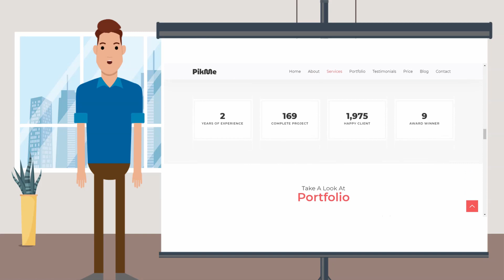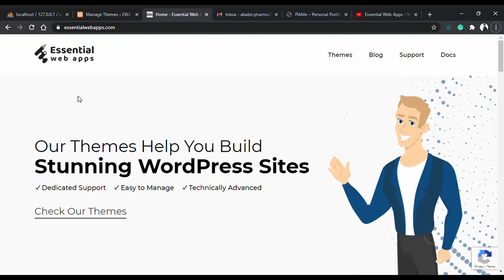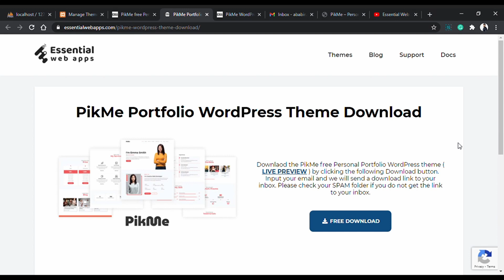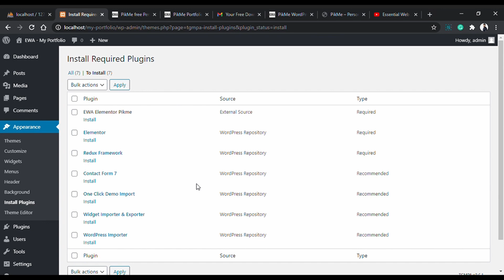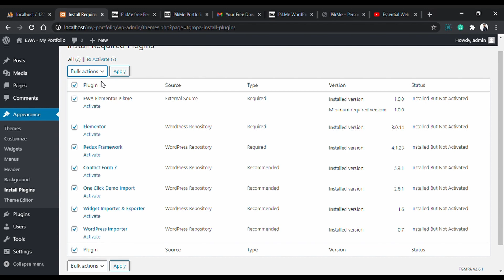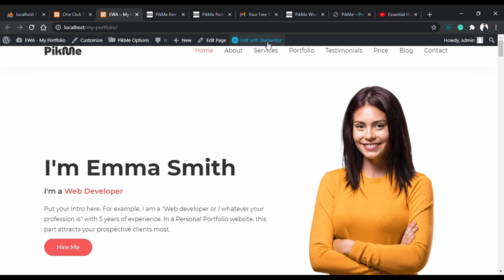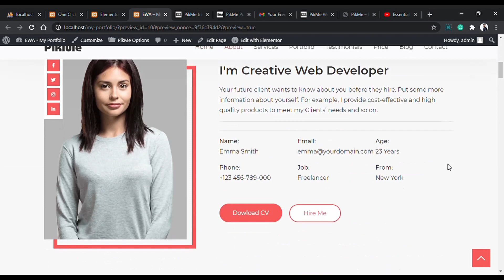Portfolio WordPress Theme Free 2021 | Best Portfolio WordPress Theme For Online Portfolio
👋 Need a booking system for your small business?
A simple and modern appointment booking tool for service-based businesses.
(No coding, no hassle – just smarter scheduling.)

Courses
Ultimate Figma Megacourse: UI/UX Design Beginner To Expert
Learn Figma for UI UX Design Within 1 Hour

In this "Portfolio WordPress Theme Free" video, you will learn how you can easily create your online portfolio using our free personal portfolio WordPress theme. Try our premium quality Best Portfolio WordPress theme to create your online portfolio.

We also cover the following searchable keywords in this video:
- best portfolio WordPress theme
- best free portfolio WordPress theme
- portfolio website WordPress theme free

Our Pikme personal portfolio WordPress theme is free and easy to use, super lightweight and has a clean design. It has Elementor page builder and tons of easy to customizable features.

Youtube is the very best website to visit when looking for videos about portfolio WordPress theme free.
The keyword "Portfolio WordPress theme free" is certainly something that interests you and other people so we made this video about this topic and giving you the best portfolio WordPress theme to create your online portfolio.

On our website, we have similar articles about best portfolio wordpress theme, best free portfolio wordpress theme, and portfolio website wordpress theme free.

Now that you have viewed our video about portfolio wordpress theme free, has it helped?
Please share the vid to help other people looking for the best portfolio wordpress theme or best free portfolio wordpress theme :)

We will try our best to answer your questions.

Timestamp:
0:00 - Intro
1:31 - Theme Download
3:19 - Theme Installation
5:06 - Theme Customization
6:19 - End

▸ I only recommend things I have had great success with.